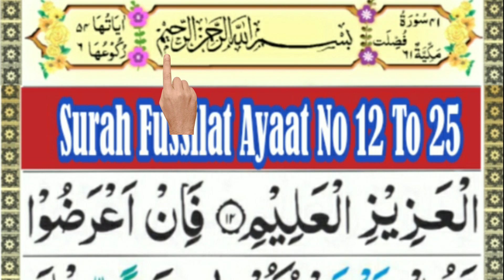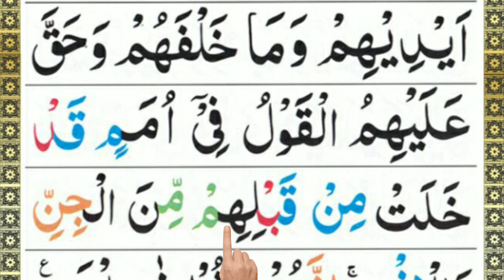Surah Haa Meem Sajdah Ayaat No 12 To 25 (Surah Fussilat) Qari Mazhar Official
Hadith:
(Al-Bukhari)